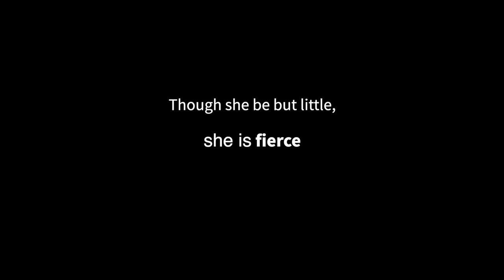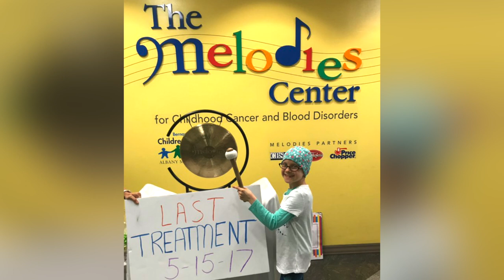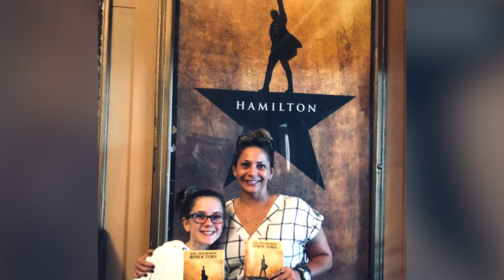Katelyn Hogan: Wilms Tumor Survivor